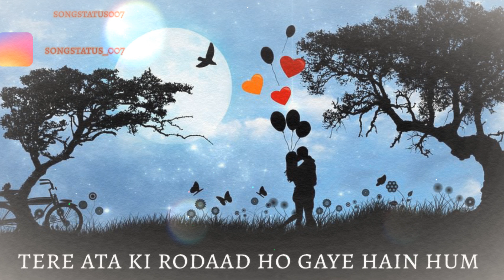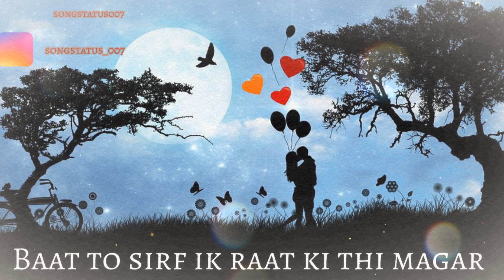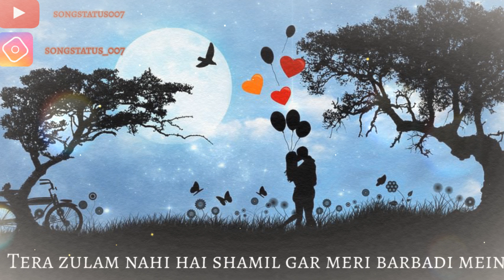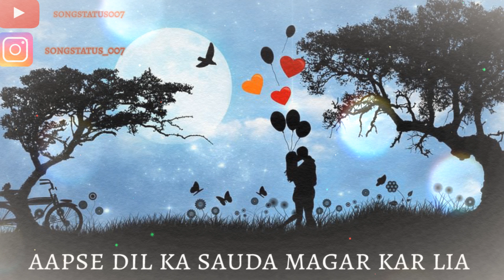Lyrical : Saadagi To Hamari Zara Dekhiye | Amanat Ali